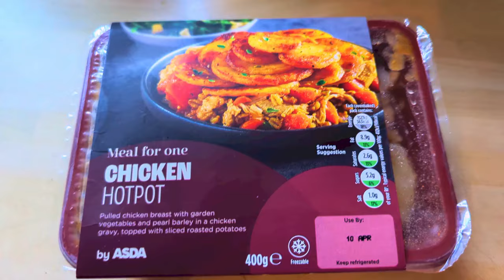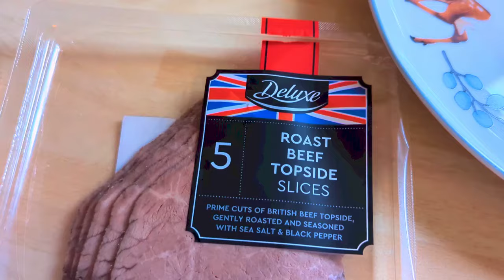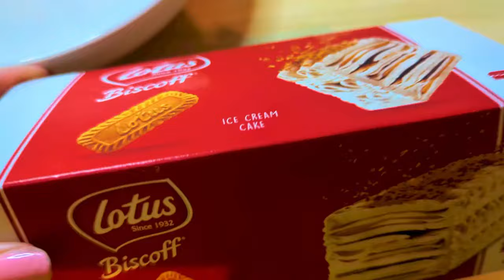Meals Of The Week 3rd - 9th June, UK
Hello everybody! Thanks for stopping by. :) I'm Julie and we are a family of three. We live right on the coast here in the North East of England.

If you fancy sticking around, we're going to be bringing you meals of the week, recipes, shopping and hauls and dining out - all with an emphasis on comfort :)

If you're not familiar with us Geordies, we're from a region in the North East between Scotland and North Yorkshire, and we're famous for our friendliness, immunity to the freezing cold and our challenging accent!

Video created using Wondershare Filmora (Standard License).

Alice In Wonderland Crockery - Asda